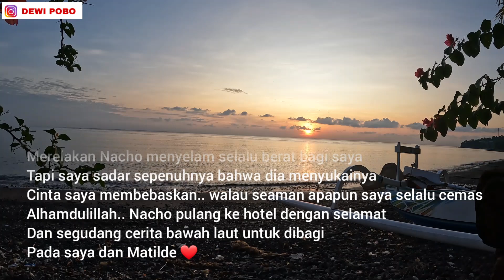SUAMI KAGUM DENGAN LAUT INDONESIA. SEKEREN INI